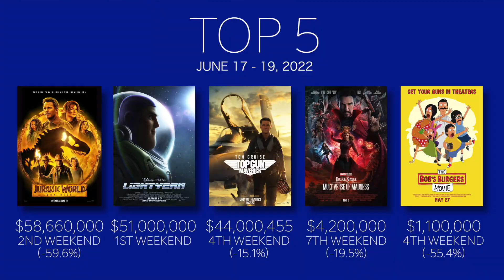Why Did Lightyear Fall Short Of Expectations? | Box Office With Ben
In this week's Box Office with Ben we look at the Pixar's stumble with Lightyear, Jurassic Park Dominion's numbers and how well Top Gun Maverick continues to do week after week.

Tune in next week to see how accurate his predictions for Elvis and Black Phone are!

Time Codes:
0:00 - Intro
0:23 - Jurassic World Dominion
1:13 - Lightyear
1:54 - Why Did Lightyear Disappoint?
5:00 - Things To Keep In Mind
6:47 - Top Gun Maverick
7:47 - Doctor Strange 2
8:23 - Bob's Burgers
8:42 - Overall Top 10
9:03 - Next Weeks Releases
9:49 - Conclusion